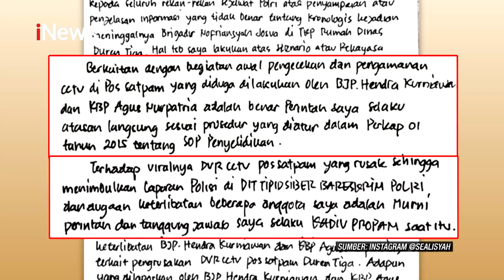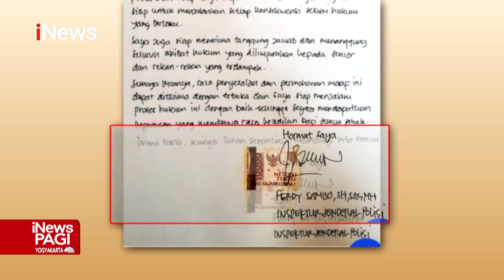Ferdy Sambo Tulis Surat Bantah Brigjen Hendra Rusak CCTV Duren Tiga iNewsPagi 03/09